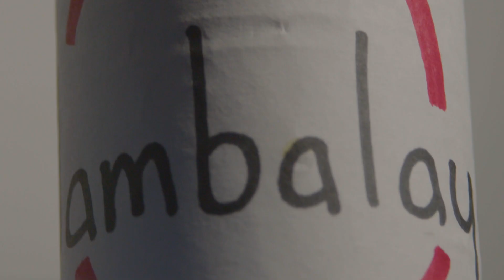Buy Now Buy Now Buy Now Buy Now Buy Now Buy Now Buy Now Buy Now Buy Now Buy Now Buy Now Buy Now.